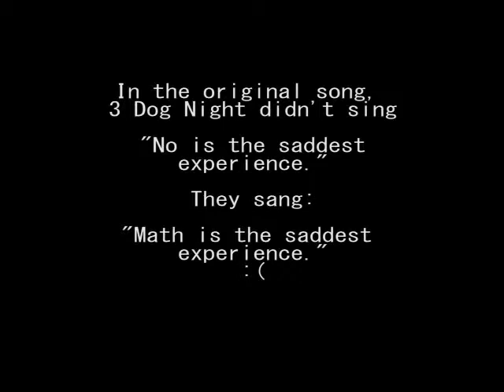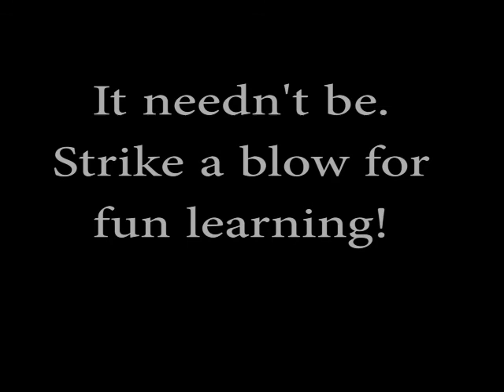Why I Invented Math Magic Blocks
The motive behind the magic